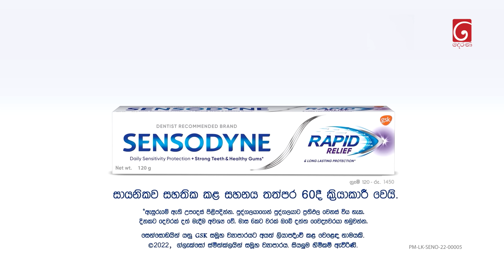Amma Wage (අම්මා වගේ) | Episode 136 | 22nd June 2024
Director : Wasala Bandara

Producer : Dammika Aluthgedara

Music Director : Nimesh Kulasinghe

Script Writer : Thanujavee Wijewicrama